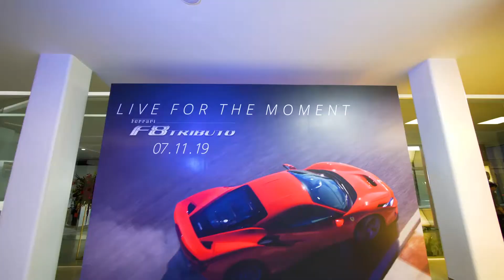F8 Tributo Thailand Premiere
To celebrate Cavallino Motors’ 10 successful years as the sole official importer and service provider of Ferrari in Thailand, the service center has undergone a major revamp and is now ready to be unveiled together with the Ferrari F8 Tributo, the new mid-rear engined V8 sports car which is the most powerful V8 in Ferrari history. Thai fans will have an opportunity to witness this remarkable vehicle for the first time in Thailand on 7th November 2019, Cavallino Motors Showroom and Service Center.